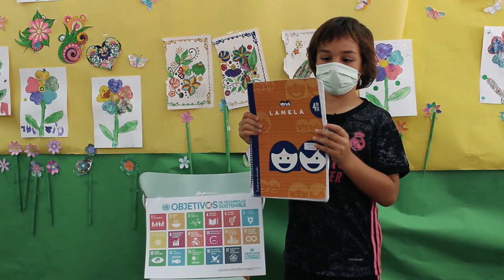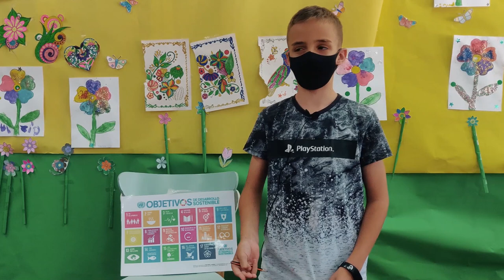Objetos mágicos. 3º D. CEIP Valdemera. V. de San Antonio. C de Madrid. Todas participamos